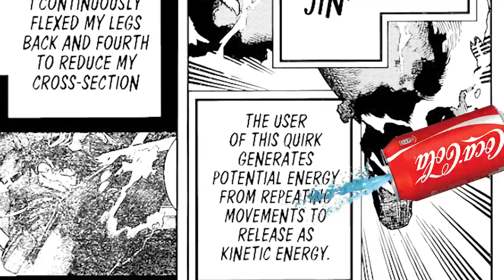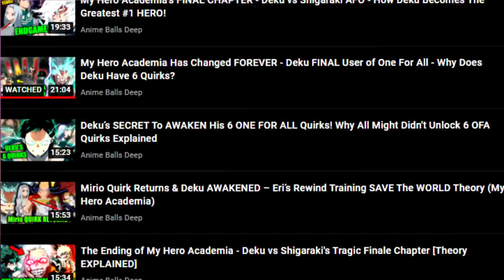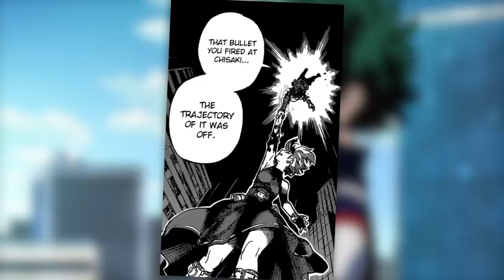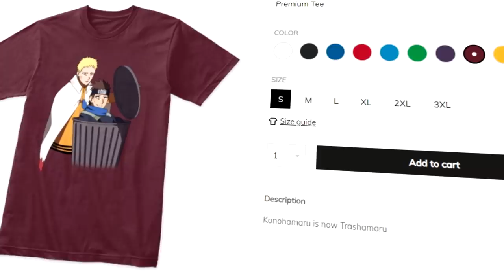Deku's NEW 5th QUIRK IS BUSTED OP - Deku's One For ALL Fa Jin Quirk Explained - My Hero Academia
My Hero Academia manga chapter 315 has revealed Deku's new power and quirk from the 3rd one for all holders. We learn that it is called Fa Jin, We explain Deku's 6 one for all quirks and his powers! Fa Jin is the Quirk used by the third One For All user and later inherited by Izuku Midoriya.  This Quirk allows the user to build up kinetic energy and use that energy to release an explosive burst of speed and power. Deku uses this Quirk while fighting Lady Nagant.

**CREDITS**